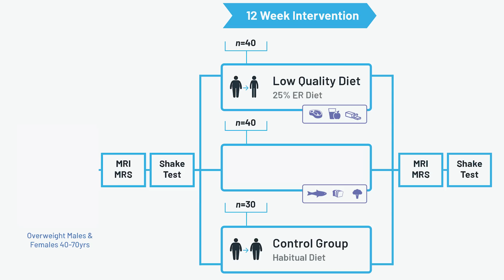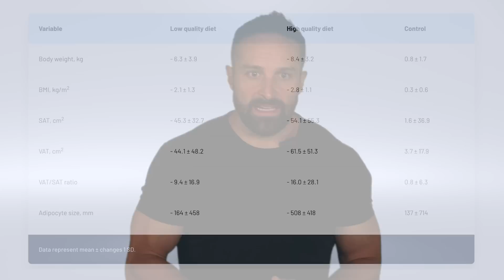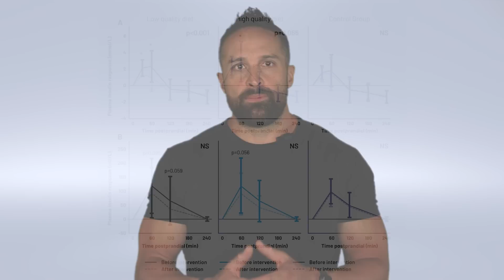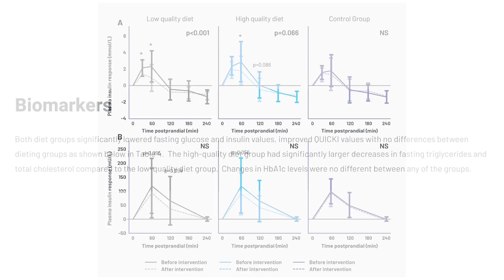New Study Means the Death of Flexible Dieting? | Educational Video | Biolayne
Get REPS (Research Explained in Practical Summaries)